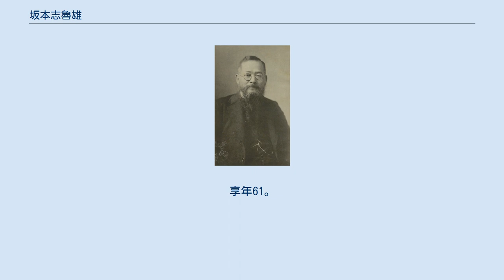坂本志魯雄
坂本 志魯雄（さかもと しろお、1871年5月19日（明治4年4月1日） – 1931年（昭和6年）4月11日）は、日本の政治家、実業家、記者。
高知県生まれ。
号は弔民（ちょうみん）。
坂本素魯哉の弟。
 1871年5月19日（明治4年4月1日）、土佐国長岡郡瓶岩村（現・高知県）に生まれる。
 1887年（明治20年）土佐立志社に入社。
専修学校（現・専修大学）を卒業後、朝鮮政府内務顧問秘書となる。
 中外商業新報（現・産経新聞、日経新聞）の記者となり、1894年（明治27年）、日清戦争に際しては、軍事探偵となって満蒙の情報を収集。
その後、臨時台湾総督府鉄道隊に奉職。
1896年（明治29年）、フィリピン独立運動の時、台湾総督・乃木希典の密命を帯び、フィリピン群島の内情を探査。
7年間滞留し、情報収集のかたわら独立運動にも関与した。
 海外貿易会社マニラ支店長を務め、太陽石油、中外石油会社の取締役を歴任。
日露戦争の後、樺太庁事務嘱託として、アレクサンドロフスクへ渡る。
その他、坂東鉄道、国本石材の取締役も歴任した。
 1908年（明治41年）、立憲政友会高知支部幹事長となる。
 1926年（大正15年）頃より、板垣退助の詳細な伝記を編纂して後世に残さんことを志した旧自由党員・今幡西衛の相談を受け、中野寅次郎、谷泉、西内正基らと相談し、退助の書生であった宇田滄溟を激励し、月々の生活費を援助して執筆にあたらせた。
 1928年（昭和3年）、第16回衆議院議員総選挙に立憲政友会（高知県2区）から出馬して当選。
衆議院議員をつとめたが、1930年（昭和5年）の総選挙では落選。
 1931年（昭和6年）4月11日死去。
享年61。
 高知県南国市宍崎の坂本公園に、兄の素魯哉とともに、顕彰記念碑が建立されている。